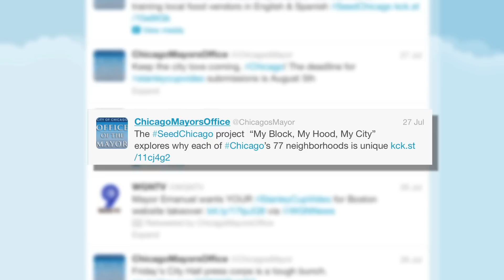Scion Motivate - Levi Maestro with Jahmal of Role Model Publishing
The Scion Motivate Conference started with over 1,700 submissions from up-and-coming entrepreneurs. 50 semi-finalists were chosen to attend a 3-day conference featuring creative professionals and industry leaders. From there, 10 finalists received a Scion of their choice, a check for $10,000, and 12 months of continued guidance from their Motivate mentors, all to help them take their business to the next level. Watch as Jahmal (Role Model Publishing) meets with his mentor, Levi Maestro, to talk about branding, social media, and rearranging his business. Scion